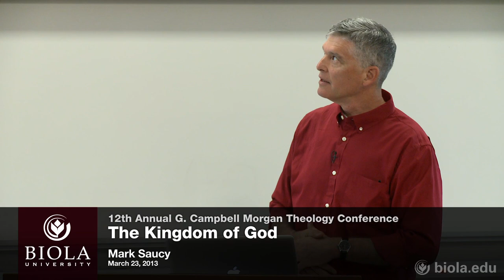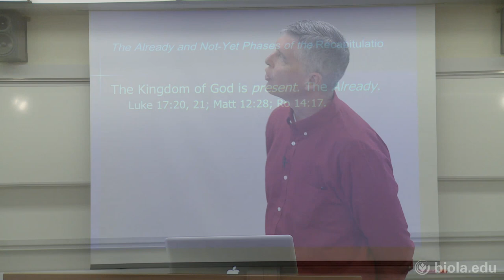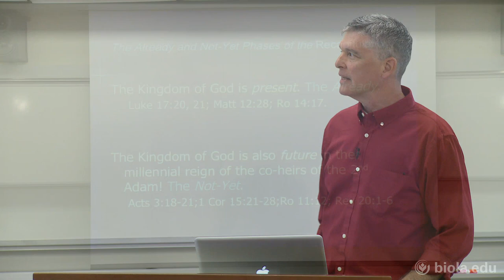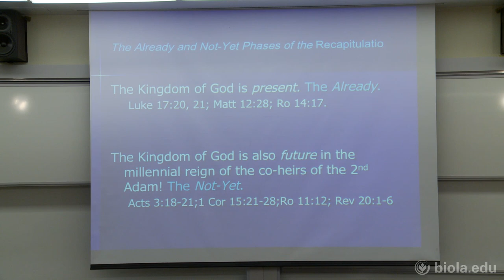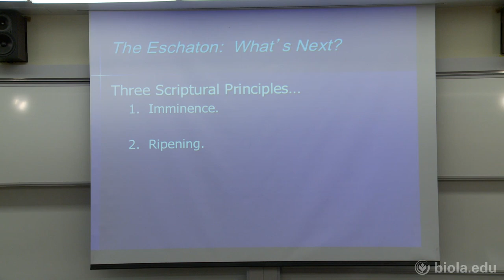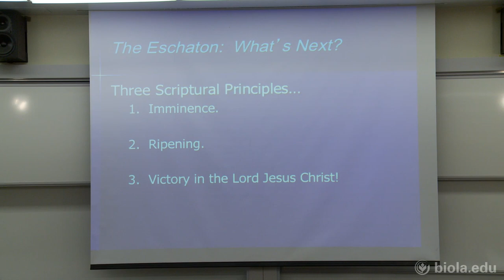Mark Saucy: The Kingdom of God